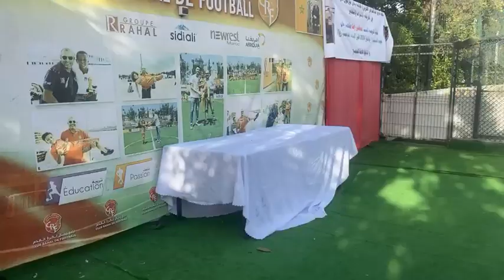مباشرة من الدار البيضاء.. شباب حي الغربي وجمعية نادي بوركون في مقابلة تكريمية للاعب ’’مصطفى رضى’’